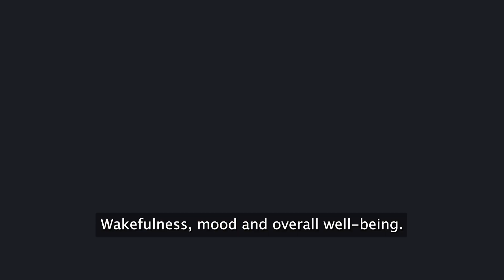Why You Should Replace Your Phone with Sunlight Every Morning?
In today's digital age, it's hard to resist the pull of checking our phones first thing in the morning. But what if there's a healthier and more beneficial way to start your day? In this video, "Why You Should Replace Your Phone with Sunlight Every Morning," we delve into the remarkable advantages of morning sunlight viewing.

Experience how this simple shift in routine can supercharge your energy, enhance your focus, and improve your sleep quality. You'll discover how morning sunlight can trigger a natural cortisol spike that boosts your alertness and provides you with the mental clarity to take on the day.

Moreover, you'll learn about the benefits of sunlight for your mood and overall well-being, thanks to its role in serotonin production. This video will also illustrate how morning sunlight exposure regulates your circadian rhythm, promoting a healthier sleep-wake cycle.

Even on days when the sun seems to be hiding behind the clouds, or if you're an early bird waking before sunrise, we've got you covered. Learn the strategies to harness light effectively in different scenarios, and understand the potential pitfalls of artificial light exposure.

Are you ready to unlock the full potential of your mornings and optimize your well-being?

Timestamps:
0:00 - Introduction
0:30 - The Power of Sunlight: Energy and Focus
1:00 - The Impact on Your Sleep
1:31 - Embracing Sunlight
1:53 - Cloudy Days and Morning Sunlight Viewing
2:23 - Recommended Sunlight Viewing Duration
2:38 - Conclusion: Embrace the Power of Sunlight